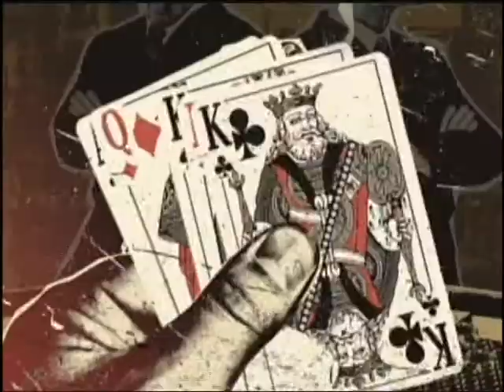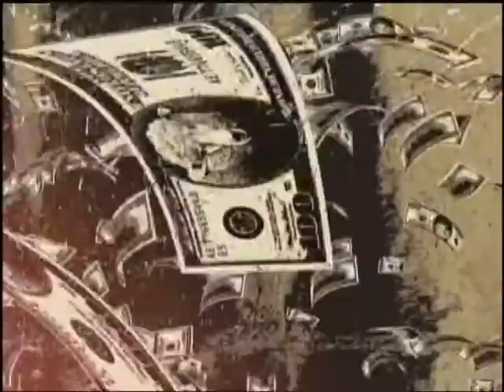MUSICAES Mukeka di Rato - Rinha de Magnata